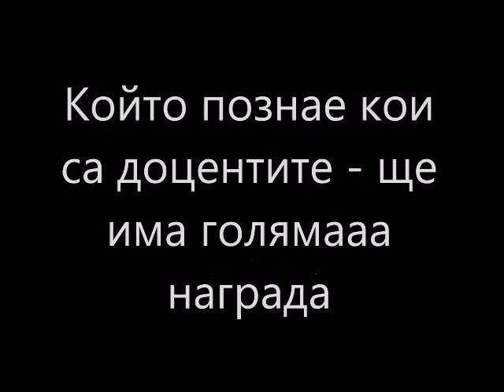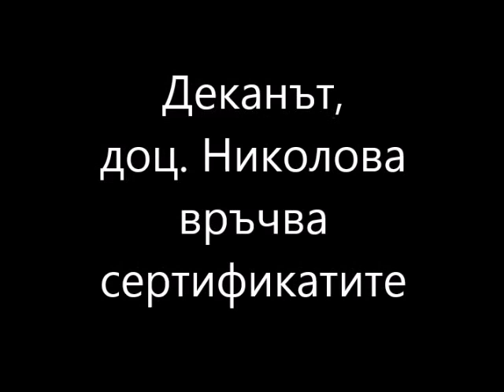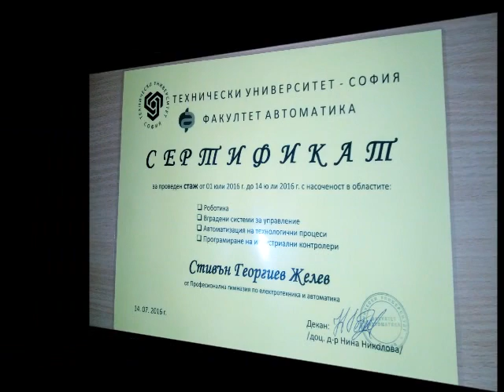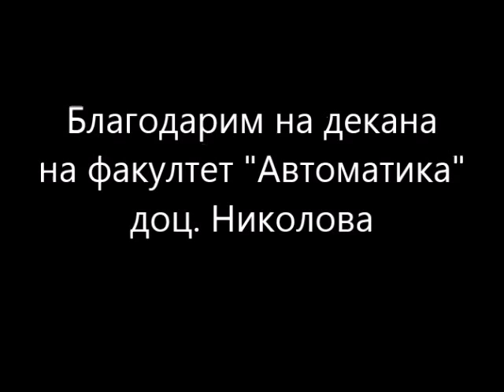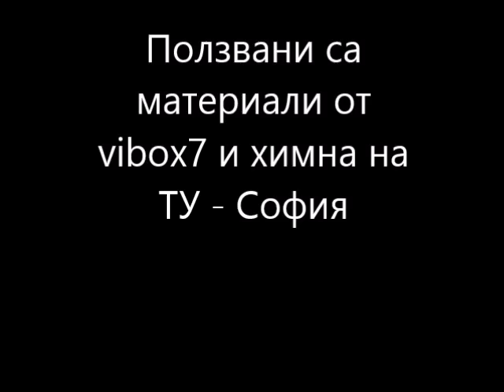ПГЕА в ТУ - София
Защо искат нашите деца да учат в  Техническия университет?
Гледайте! Слушайте!
Съдържанието е одобрено от Деканата на факултет "Автоматика"